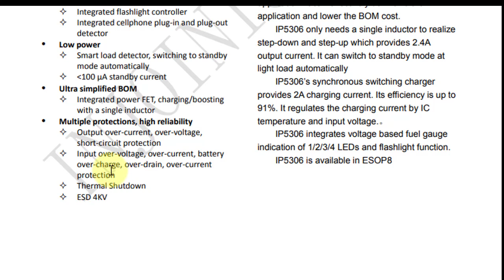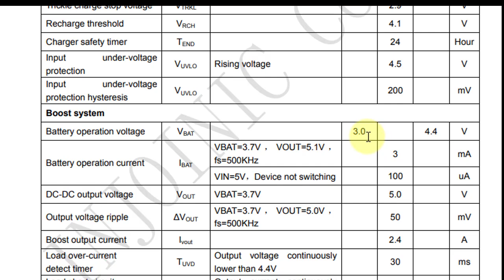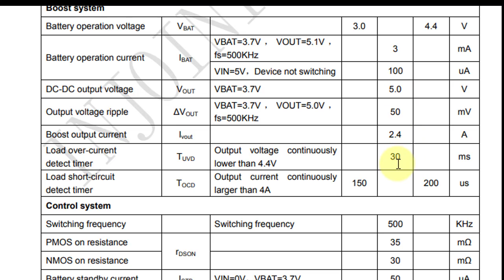UPS mini Modem UPS Router UPS Wifi 10 Watt Diy TP5000 MH-CD42 IP5306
Video ini menjelaskan modul tp5000 atau MH-CD42 atau IP5306 digunakan sebagai UPS, dengan kemampuan maksimum bena 10W

Link pembelian
5V 2A Charge Discharge Module 4 In 1 Lithium Battery Protection

00:00 radal05
00:15 TP5000 sebagai UPS
01:00 Data sheet IP5306
01:50 Skematik
03:30 Fungsi switch push button
04:53 tegangan output
06:00 test sebagai UPS